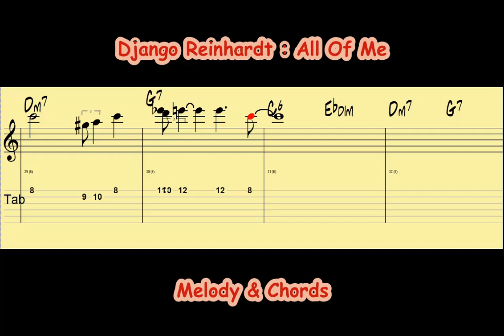Django Reinhardt - All Of Me ( Melody & Chords ) C, 200 BPM